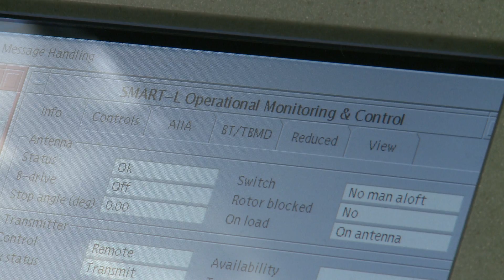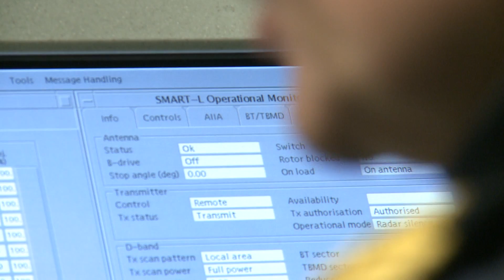Enhancing NATO's Missile Defence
Despite being faced with defence cuts, the Netherlands is still investing in new and state-of-the-art technology for its navy. The Dutch are modernizing the radar systems of four frigates so that they can be used as an early warning system for NATO's Missile  Defence.